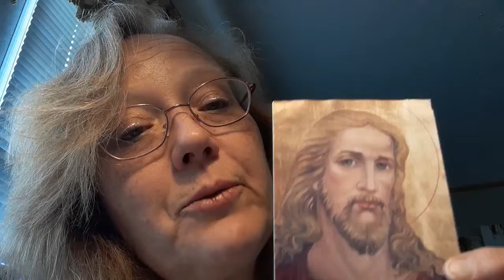The Mystical City of God pt 78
The life of the Virgin Mary as dictated to blessed Mary of Agreda by the Mother of God Herself.  The last Supper